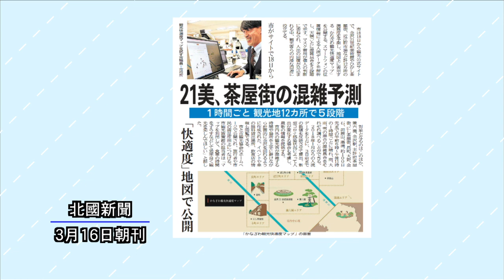ニューストピックス「金沢市 観光地の混雑予測、地図で公開」北國新聞社政治部・定木克樹記者 2023年3月23日放送